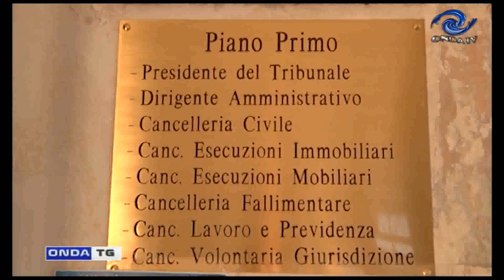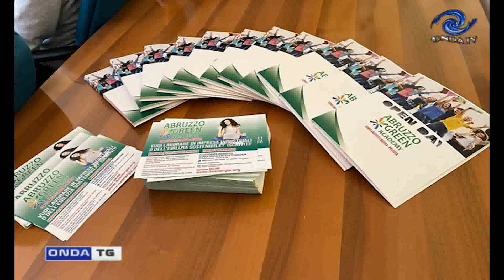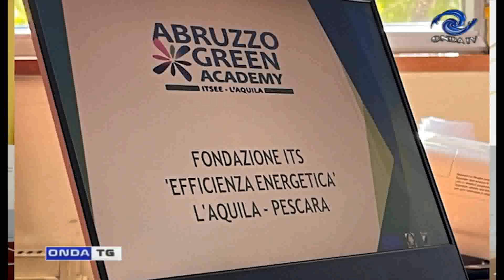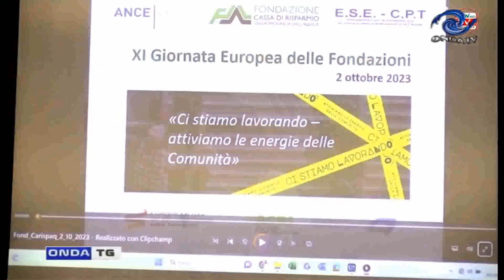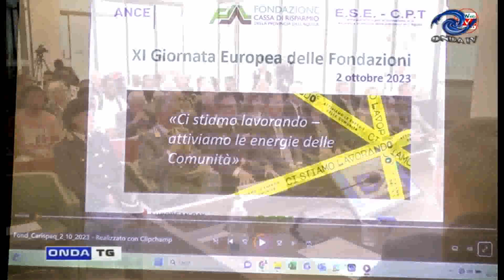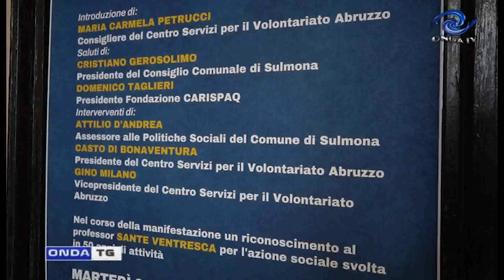tg giorno 04102023